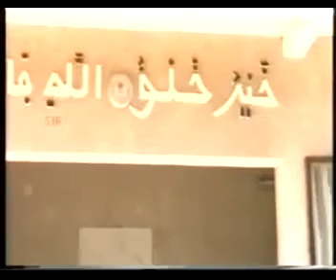Keur Mame Cheikh Ibrahima Fall Diourbel